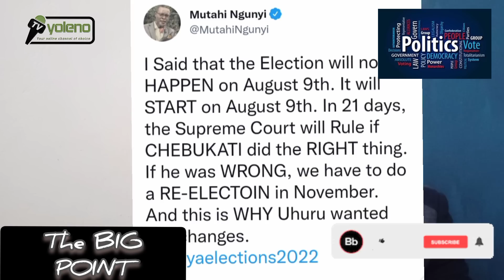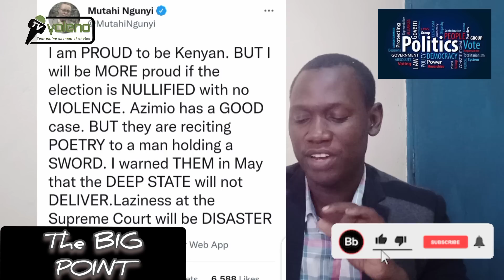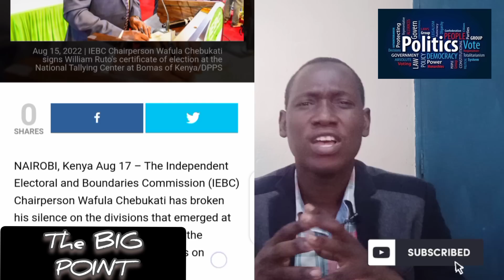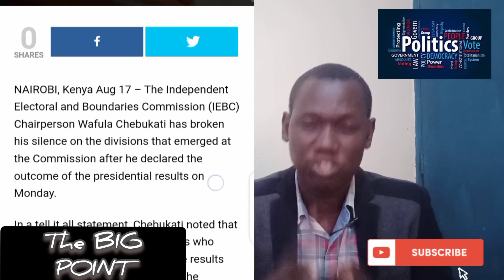CS JOE MUCHERU to CHEBUKATI as He almost Reveals System Audit Trail " SToP PANICKING".